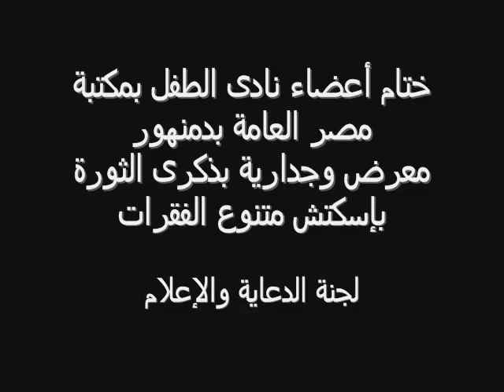ختام أعضاء نادى الطفل بالمكتبه بإسكتش رائع 5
أقيم
بمكتبة مصر العامه بدمنهور
ندوة بعنوان
"الديموقراطية و الأخلاق في مصر القديمة"
حاضرها
أ.بــســام الــشــمــاع
عضو الجمعية التاريخية والجغرافية وعضو اتحاد الكتاب
18/2/2012